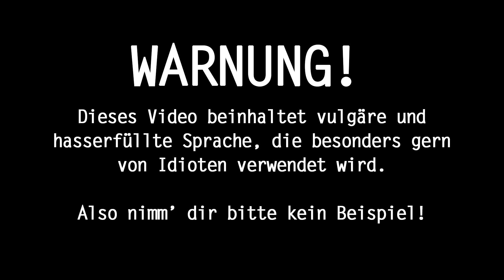Die SCHLIMMSTEN Kommentare | Malwanne, Flovloggt & Mirellativegal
Nach meinem letzten Määäcker-Montag haben mich besonders schlimme, hasserfüllte, krasse und gemeine Kommentare erreicht, die wir euch heute gerne vortragen möchten.

Meine ersten eigenen Shirts, Hoodies & Co.